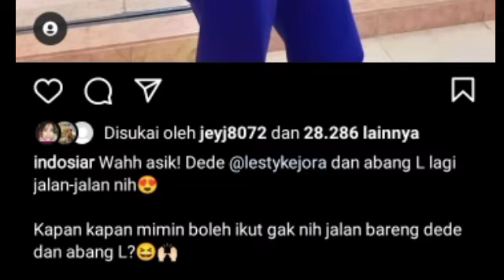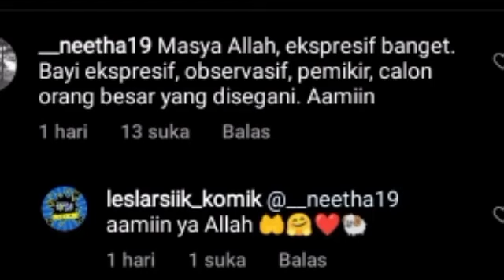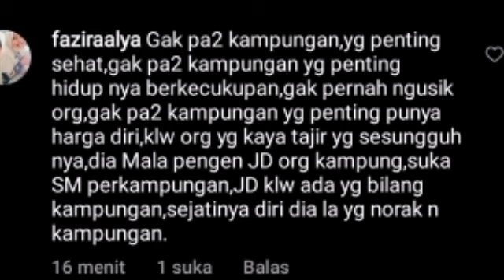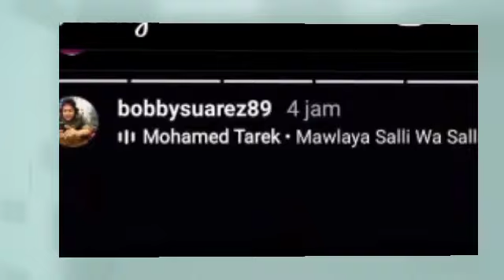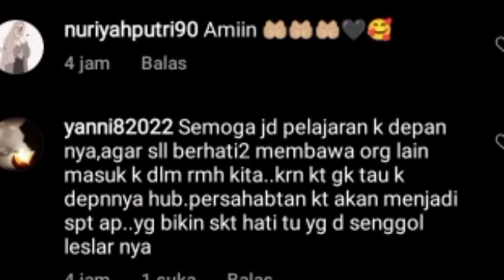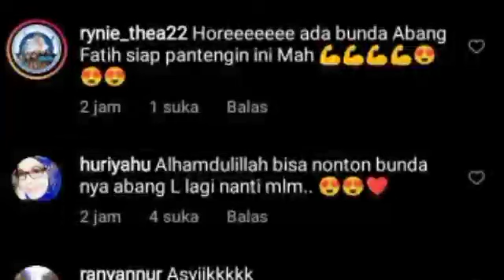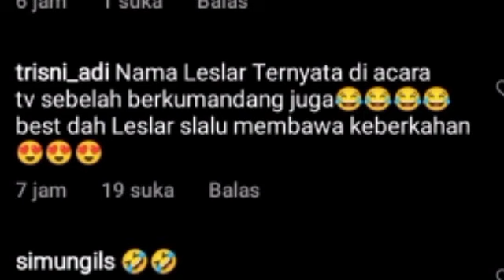KIKI SAPUTRI TAMPIK NAMA RIZKY BILLAR SOAL INI & MENDADAK KABAR DARI KELUARGA BILLAR BILANG INI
KIKI SAPUTRI TAMPIK NAMA RIZKY BILLAR SOAL INI & MENDADAK KABAR DARI KELUARGA RIZKY BILLAR BILANG BEGINI

Lesti kejora
Lesti
Lesti kejora
lesty & risky
Indosiar
Lesti DA
lesty DA